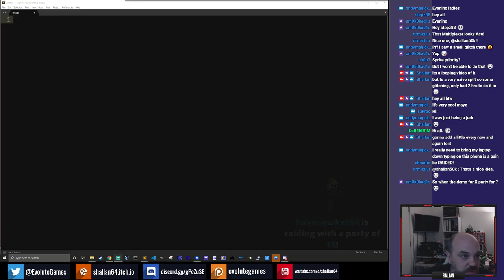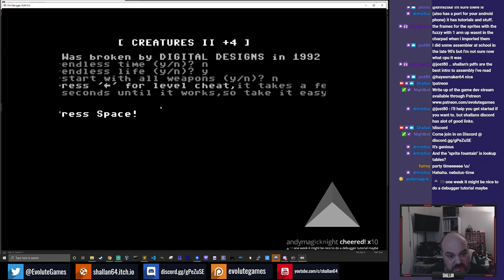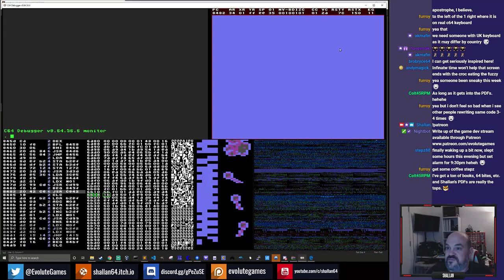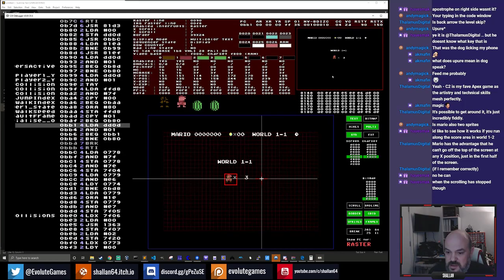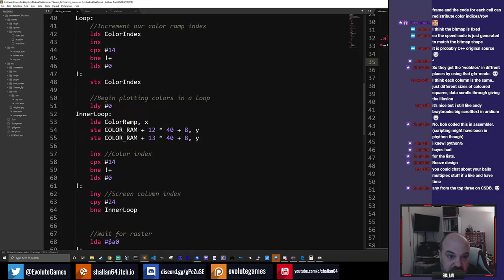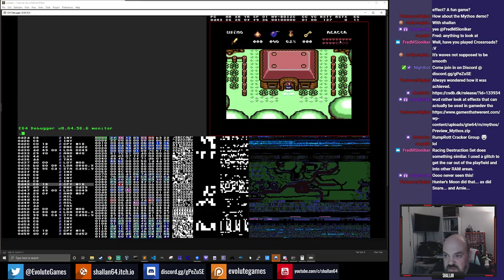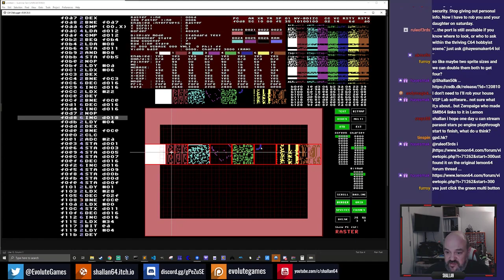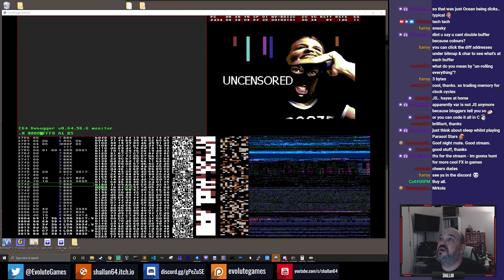Lets Dissect a Commodore 64 Game! - Episode 9 - Effects Grab Bag - 5/9/2019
This week instead of looking at one game in depth we took a look at specific effects in several games/demos and tried to explain them the best we could.

Node CheatFinder Script Excellent environment setup video from Stepz